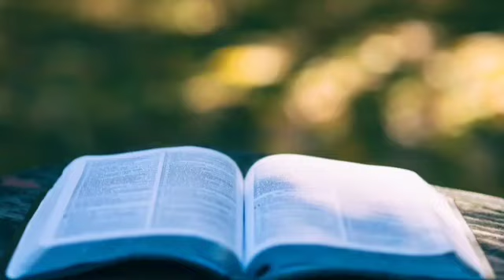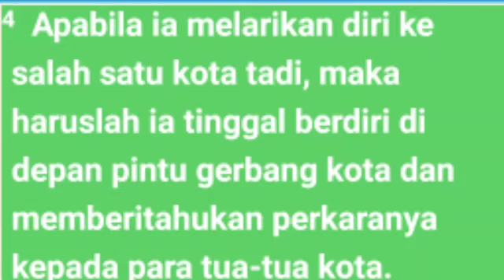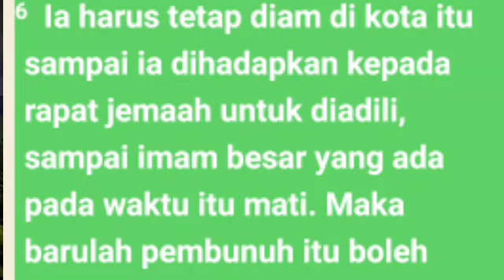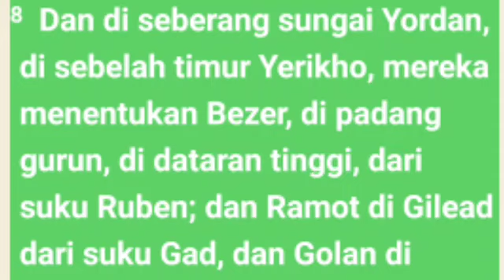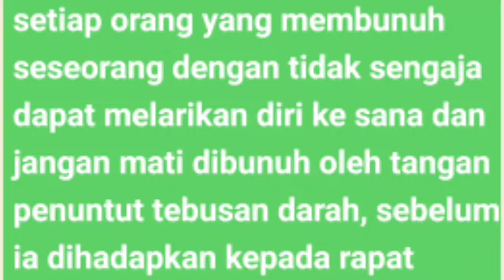Kitab Yosua 20 Kota - Kota Perlindungan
Di bawah kepemimpinan Yosua, umat Israel menaklukkan Kanaan dan membagi-baginya menjadi milik pusaka. Lalu Tuhan memberi instruksi agar mereka menetapkan kota-kota perlindungan. Perintah ini sudah disampaikan

Tag
Audio kitab Yosua 20
Audio Alkitab yosua 20
Yosua 20
Kitab yosua 20
kota - kota perlindungan

alkitab suara,
 firman tuhan,
kitab yosua
Yosua pasal 20
ringkasan kitab yosua pasal 2-27
Yosua pasal 20 ayat 7
 Yosua pasal 20 ayat 9
pas-dammim
damat ibrahim paşa
Yosua1 renungan,
kitab yosua
bible study yosua 20
yosua 1-20
Yosua
kitab Yosua audio
Bangsa Israel
Tingkat musa
Alkitab suara,
firman tuhan,
alkitab suara kitab yosua
kitab yosua
kitab Yosua 20
firman tuhan yosua
alkitab suara yosua versi drama
audio kitab yosua pasal 20
kitab  Yosua wignyo,
kitab yousa full,
audio alkitab bahasa indonesia,
alkitab  yosua pasal 20
audio alkitab,
kitab suara yosua
tafsiran kitab yosua
film kitab yosua
alkitab audio yosua
alkitab suara
Dormarina sitanggang
firman tuhan,sound alkitab,alkitab sound,kitab taurat ulangan,alkitab suara k,a 1,mari dengarkan alkitab suara imamat,alkitab suara keluaran full,alkitab suara kitab keluaran alkitab suara keluaran full lengkap bahasa indonesia,alkitab suara keluaran sampai wahyu,pembagian kitab kejadian,kitab kejadian penciptaan kitab imamat sabda,kitab keluaran wikipedia,kitab kejasarapan pagi,isi kitab kejadian taurat,kitab yosua
@Philip Mantofa
@Henny Kristianus
 @Gilbert Lumoindong
@Debby Basjir TV
@Kristen Motivasi
@Pohon Kehidupan
@Suara Injil
@pastor andi simon TV
 @GBI Bethel
 @Renungan Malam
 @Renungan Harian Kristen
@Renungan Kristen
@Khotbah Gereja
 @Lagu Rohani
@LAGU ROHANI
@Lirik Lagu Rohani
@Musik Rohani
@Immanuel Production
@Immanuel Allahku
@Renungan Harian Kristen no
@GOSPEL WITH
@Hymns & W